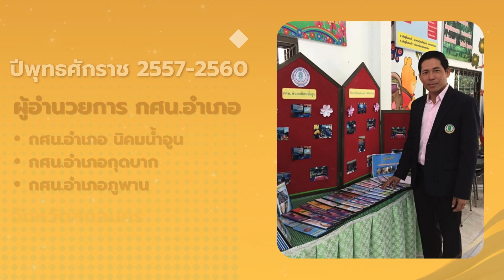นายชินกร คะอังกุ ผู้อำนวยการสำนักงานส่งเสริมการเรียนรู้ประจำจังหวัดอุดรธานี